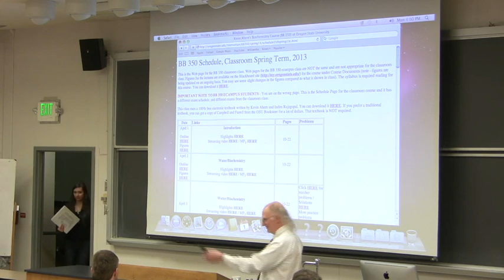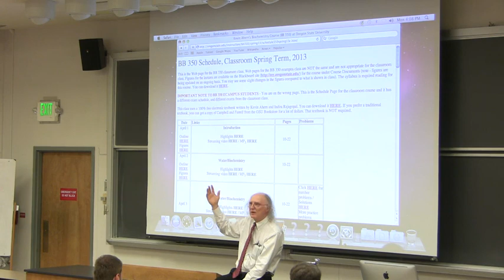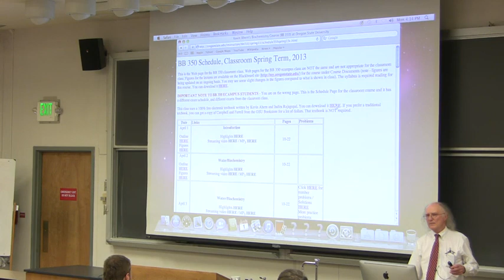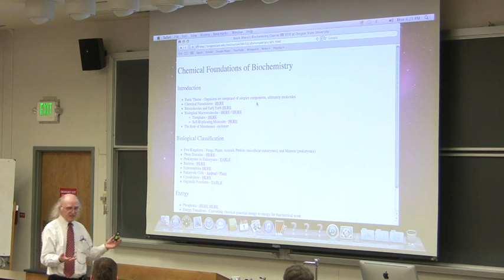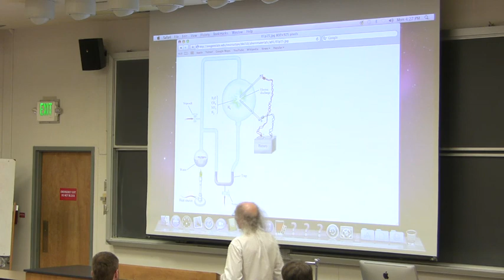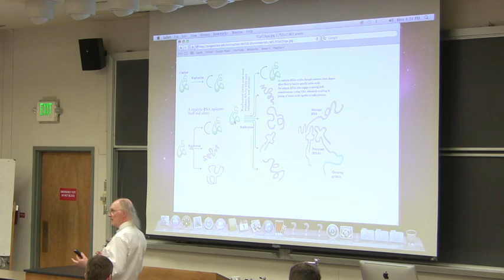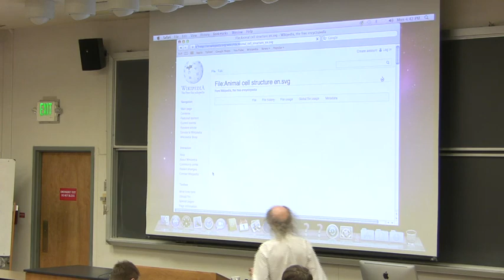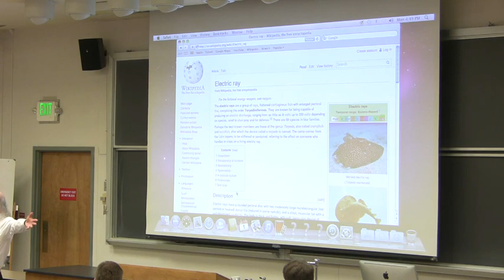#1 Biochemistry Lecture (Introduction) from Kevin Ahern's BB 350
Two BIG new items for pre-meds!
A. Book - Kevin and Indira's NEW Guide to Getting Into Medical School

1. My lectures with The Great Courses
2.  My Lecturio videos for medical students
4.
5.
7. Check out all of my free workshops
8.
9. My courses can be taken for credit (wherever you live) via OSU's ecampus.